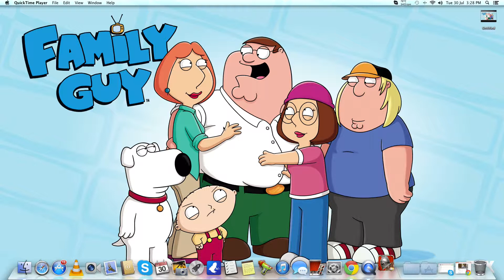Blood and Glory Gameplay for mac !!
hallo.this gameplay is running on a mac mini mid 2011 base model 2.3GHz dual-core Intel Core i5/ 2 GB DDR3 SDRAM (PC3-10600)/500 GB HD/Intel HD 3000  please  like and subscribe feel free to leave any comments below  thanks for watching